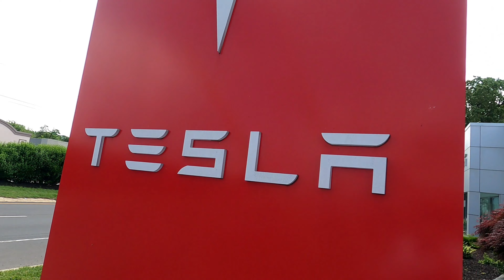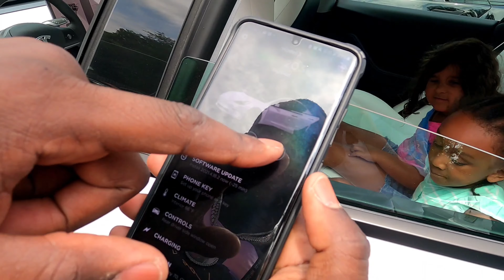I Got it!!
In this this video:
watch me train shoulders and get what i always wanted 😂

for new viewers:
names: marquis
My content favors in the catorgy of fitness, gaming, photography, and just random vlogs from time to time